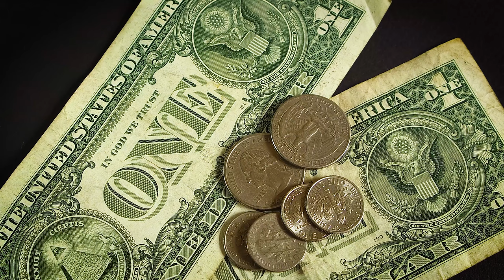Counting Money | Stock Videos | with Download Link